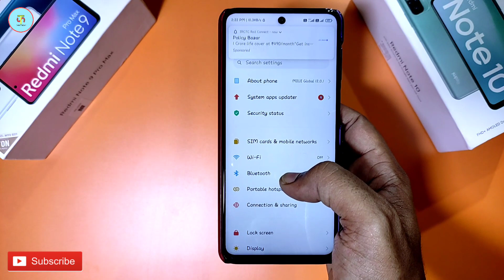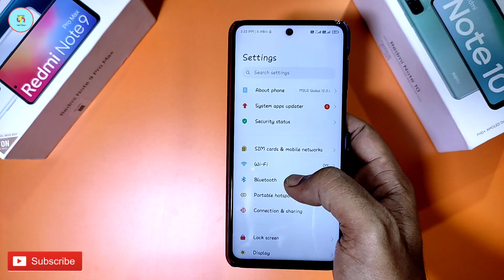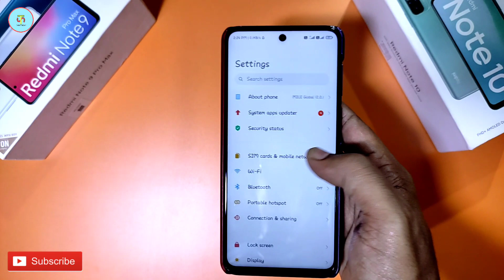MIUI 12.5 Official Update Coming Very Soon In Redmi Note 9 Pro Max 😍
Hello Dosto Aaj Ke Is Video Me Maine Aapse MIUI 12.5 Update Se Releted Kuch Bahoot Important Information Share Karne Wala Hu Dosto Is Video Me Maine Bataya Hai Ki Redmi Note 9 Pro Max Me MIUI 12.5 Ka Stable Update Kab Ayega And Testing Kab Start Hogi
Ummeed Karta Hu Ki Aapko Ye Video Pasand

QUERIES SOLVED
1- miui 12.5 update india
2- miui 12.5 update kab ayega
3- miui 12.5 update redmi note 9 pro max
4- miui update in india
5- redmi note 9 pro max new update

New Tripod